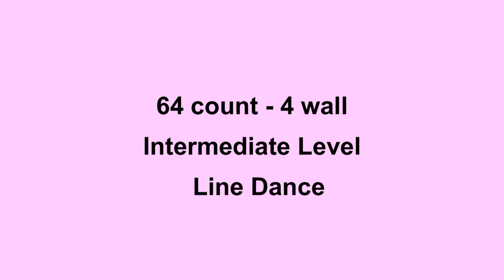Pride In Me - Line Dance (Dance & Teach in English & 中文)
Choreographed by: Kate Sala & Craig Bennett (UK) July 2013
64 count - 4 wall - Intermediate level line dance